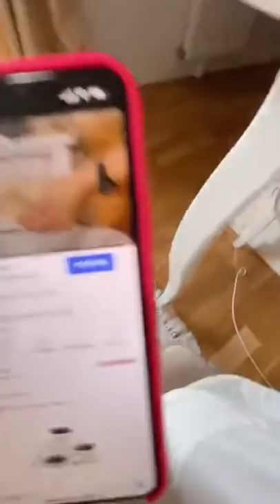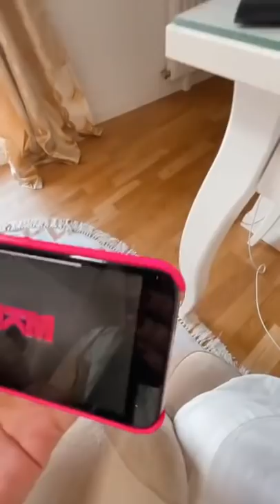⛔اليوم راح ندلع جنم باحسن عشاء جزائري😍الهبال تاع الضحك فهذ الفيديو 😂Diva Rebecca